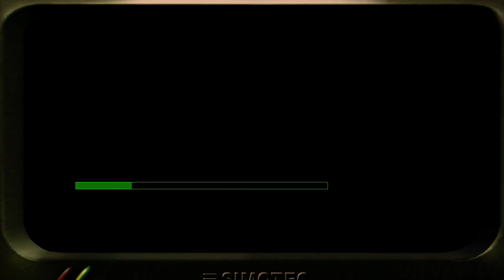IGI 2020 04 22 29